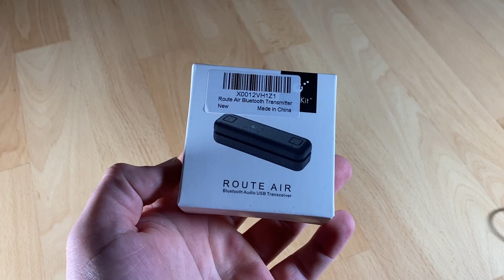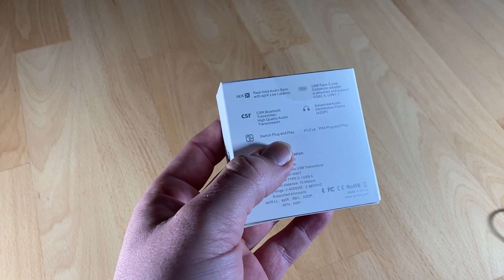GULIkit Route Air Bluetooth Adapter Audio Transmitter f. Nintendo Switch Lite unboxing und Anleitung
GULIkit Route Air Bluetooth Adapter Audio Transmitter für Nintendo Switch/Switch Lite/ PS4/ PC, USB-C Bluetooth Dongle mit aptX Low Latency kompatibel mit Bluetooth Kopfhörer AirPods Bose Sony

Dünnstes Design - Der dünnste kabellose Bluetooth-Audio-Adapter mit nur 5mm dicken Gehäuse exklusiv für den Nintendo Switch.
Dual Streaming - Unterstützt zwei Kopfhörer kabelloses HIFI Audio gleichzeitig mit Qualcomm aptX Low Latency Technologie. Genießen Sie kabelloses Audio auf Nintendo Switch, Switch Lite, PS4 und PC.
Super Low Latency - Genießen Sie reibungsloses Gaming ohne Verzögerung, unterstützt durch Qualcomm aptX Low Latency Codec und digitales HIFI Audio.
Plug and Play - Individueller USB-C-Anschluss für einfache Bedienung, zwei Tasten für zwei Kopfhörer-Anschluss mit schneller und einfacher Kopplung.
Visuelle Störungsfreiheit – versteckte Tasten und kleine LEDs auf der Knopfleiste sorgen für keine visuellen Störungen im Spiel. Unterstützt durch Nintendo Switch direkt und extrem geringer Stromverbrauch.

pduesp